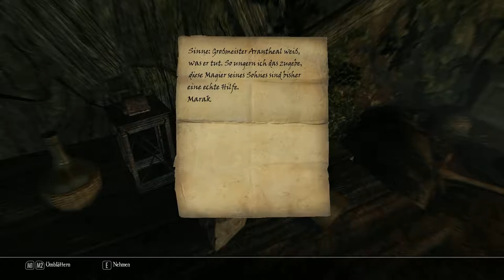Enderal [E026S02] - Feuer!!!! ⚔ - Enderal: Die Trümmer der Ordnung